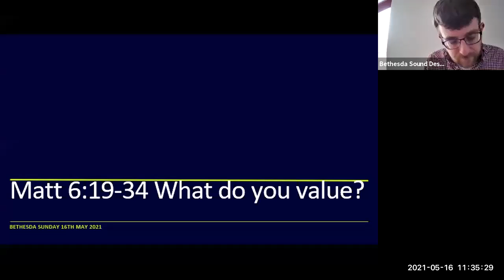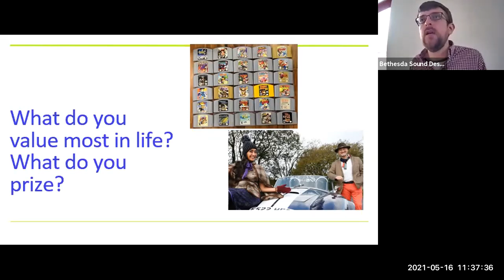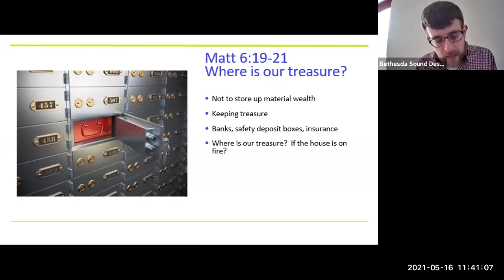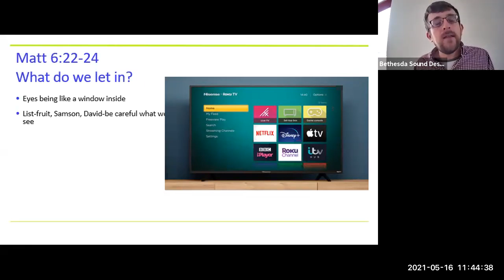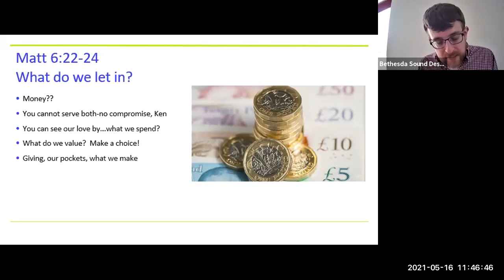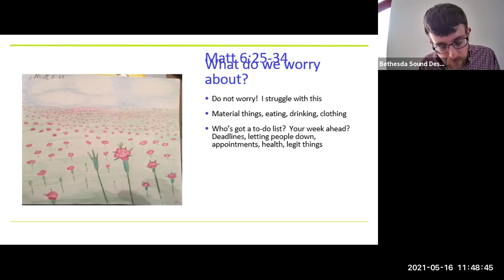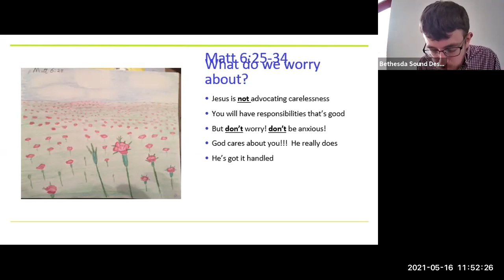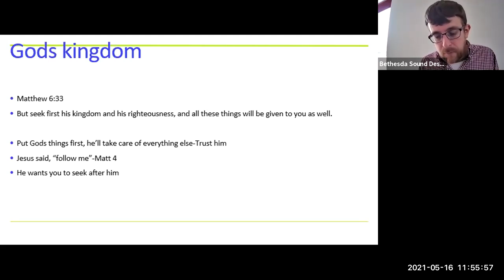Bethesda Sunday Service 16 May 2021 with Gareth Armstrong.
Bethesda Christian Fellowship with Gareth Armstrong speaking on Matthew 6 - Treasure in Heaven.